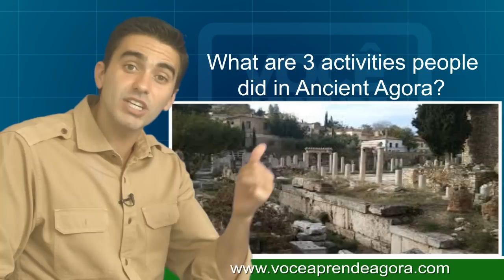AULA DE INGLÊS 616 The Agora in Athens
Aula do curso de ingles voce aprende agora Greece (Grécia). The Agora, in Athens (Agora, em Atenas). The Ancient Agora (A Agora Antiga). The Agora was a large square on the northwest slope of the Acropolis (a Agora era uma quadra grande no declive nordeste da Acrópolis). Social and religious activities (atividades sociais e religiosas). Commerce (comércio). Outdoor theatrical performances (demonstrações teatrais ao ar livre). Athletics contests were held (competições atléticas aconteciam). It was the heart of the ancient city (era o coração da cidade antiga). Above all it was the center of Athenian democracy (acima de tudo era o centro da democracia ateniense). It was there that the most important administrative and judicial functions (foi lá que as mais importantes funções jurídicas e administrativas). Political assemblies took place (assembleias políticas aconteciam). From the 6th BC onwards, the open space, which was traversed by the Panathenaic Way (do século VI antes de Cristo em diante, o espaço aberto, o qual foi atravessado pelo caminho panatenaico). Surrounded by many public buildings (cercado por muitos prédios públicos). It was adorned with temples (era adornado com templos). Altars (altares). Stoas (portais). Fountains, Portraits (fontes, imagens). Statues (estátuas). It acquired its final form in the 2nd AD (ela adquiriu sua forma final no segundo século depois de Cristo). BC -- Before Christ (antes de Cristo). AD -- After Death (depois da morte). AD (depois de Cristo). Where is Agora located? (onde Agora está localizada?). What are 3 activities people did in Ancient Agora? (quais são 3 atividades que as pessoas faziam na Agora antiga?). What did people do in Agora? (o que as pessoas faziam na Agora?). What's the relation between Agora and democracy? (qual a relação entre Agora e democracia?). Democracy started at Agora, in Athens (democracia começou na Agora, em Atenas). Answer the questions (responda as perguntas). (confirme suas respostas no site). See you next class!

✅ Seja VIP e fale direto com o Dib